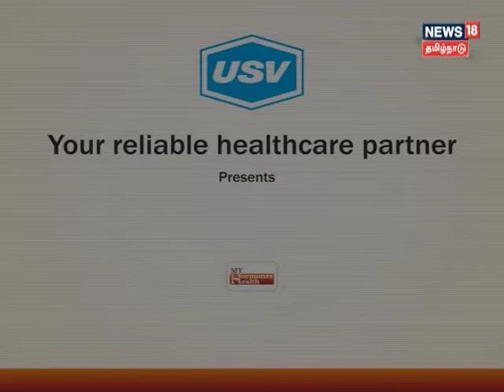Dr T Gurumoorthy 2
A patient awareness message on endocrinology and importance of hormones under the campaign “My Hormone My Health” by Dr  T  Gurumoorthy.